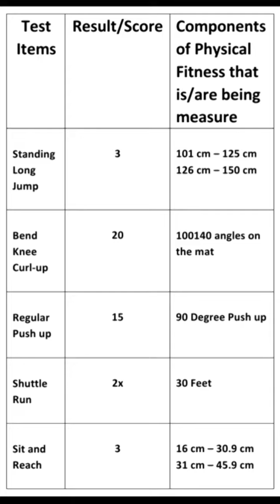December 10, 2021